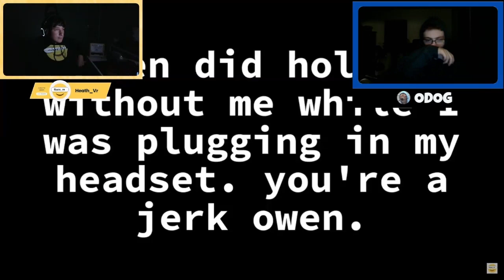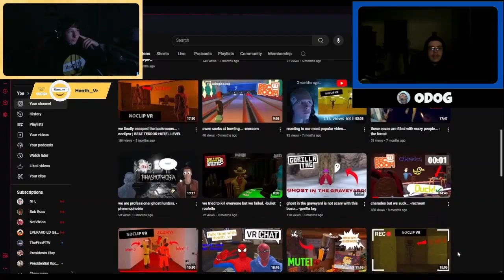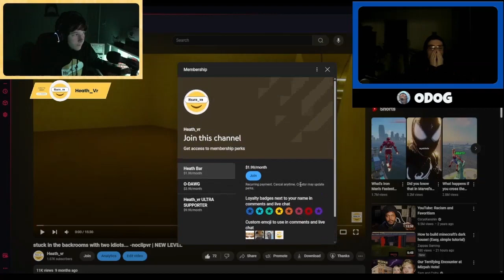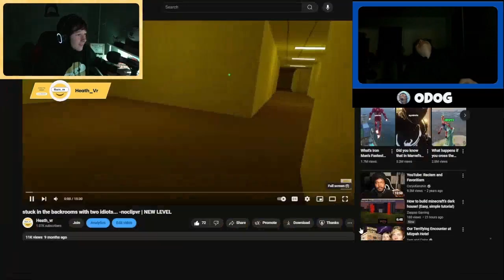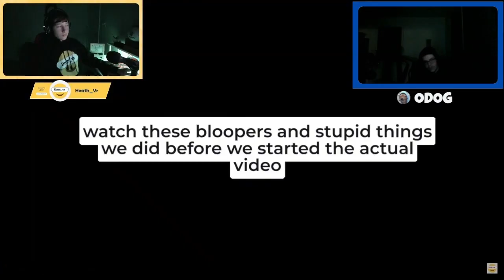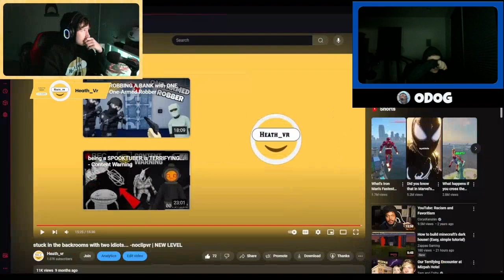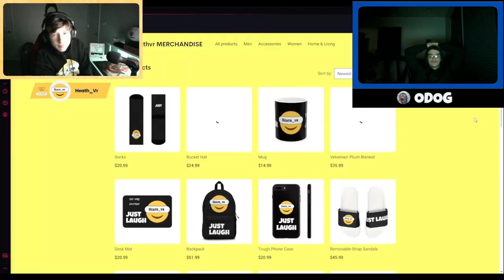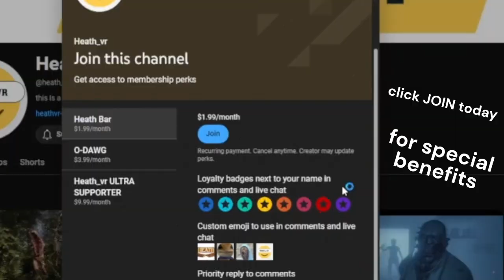We reacted to our FAVORITE VIDEO ON OUR CHANNEL!!!!